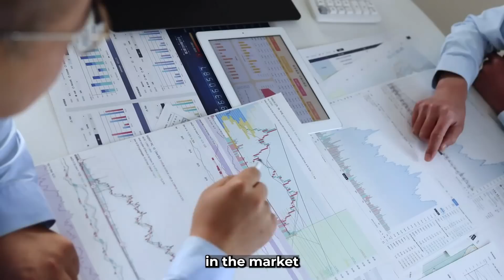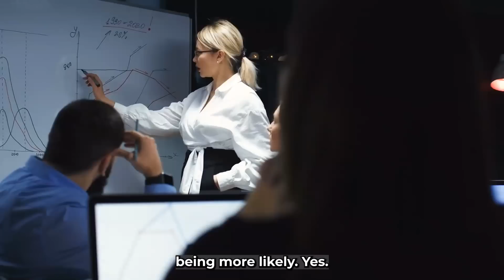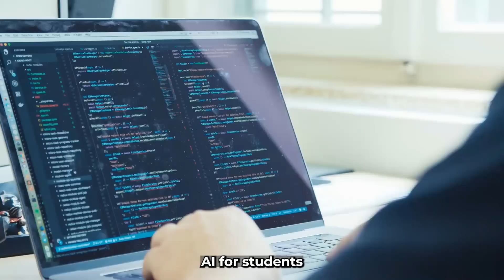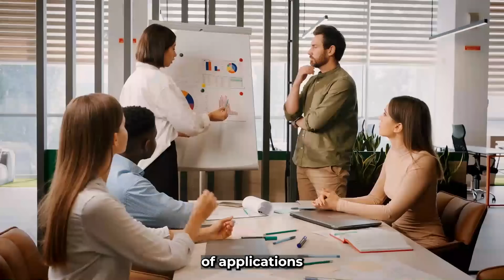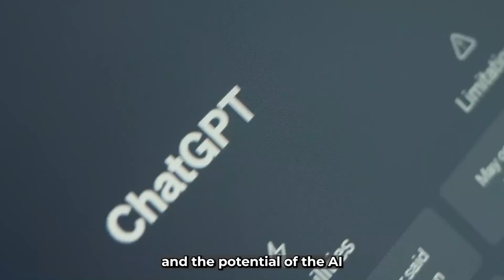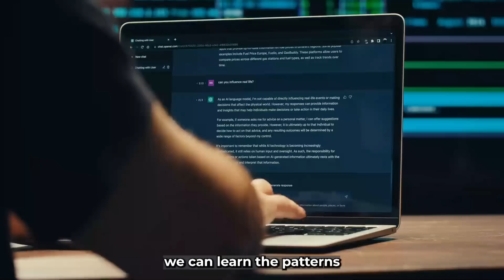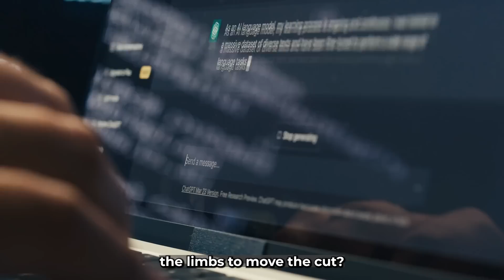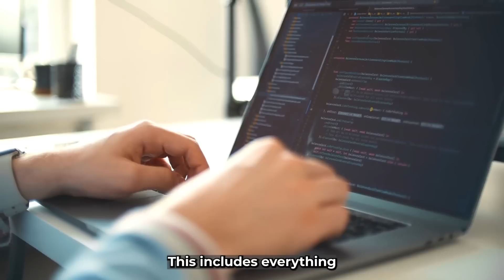Cathie Wood: Nvidia Is The Greatest Opportunity To Build Wealth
- 00:00 🚀 Nvidia's Role in the AI Revolution

  - Nvidia is positioned as a crucial player in the hardware aspect of the AI revolution, especially in autonomous technology.

  - Autonomous technology will transform various transportation sectors, including drones, trucks, and cars.
  - The performance of Nvidia's GPUs is critical for advancements in AI-related applications.
  - The company is likely to maintain its competitive edge due to the growing reliance on AI technologies.

- 02:18 📈 Market Dynamics and Interest Rates

  - There’s a comparison of today’s market dynamics with historical events, particularly the 1930s depression, advocating for an upcoming bull market phase.

  - Current market concentration may lead to a broadening with smaller-cap stocks outperforming large mega-cap stocks.
  - Expected decreases in interest rates could catalyze the expansion of the market.
  - Tech stocks are currently experiencing significant price increases, with hopes for a more balanced market in the future.

- 04:22 📉 Forces of Deflation

  - A discussion around deflationary trends driven by cyclical pressures and technological innovation.

  - Major retailers are cutting prices to attract consumers amid economic pressures.
  - New technology platforms are promoting cost declines, contributing to a deflationary environment.
  - Expected surprises in future inflation rates might lean towards lower-than-anticipated levels.

- 07:21 🤖 Ethics and Collaboration with AI

  - Importance of engaging with AI ethically and the skill of effectively collaborating with AI technologies.

  - Mastery in prompting AI is essential for maximizing its potential and refining task outcomes.
  - Encouragement to see AI as a collaborative partner, rather than a simple tool.
  - Ethical considerations in the use of AI span across product safety, compliance, and societal impacts.

- 12:45 🤖 General Purpose Robotics and AI Learning

  - Nvidia’s ambitions in humanoid robotics and the integration of AI in recognizing and understanding movement.

  - Deep learning breakthroughs have transformed various fields, allowing robots to learn complex motion similar to language processing.
  - The potential for AI-driven robotics advancements stems from generative AI models and their ability to learn across modalities.
  - Nvidia aims to push the boundaries of robotics application through multimodal learning strategies.

- 16:30 🌐 Nvidia's Data Center Transformation

  - Nvidia's GPUs are at the forefront of modern data centers, powering AI and machine learning advancements.

  - The company’s growth in the data center sector illustrates a shift from gaming hardware to cloud and AI solutions.
  - Their comprehensive ecosystem supports various AI applications and enhances computing efficiency.
  - The growing demand for AI solutions across industries underlines Nvidia’s pivotal role in the digital transformation landscape.